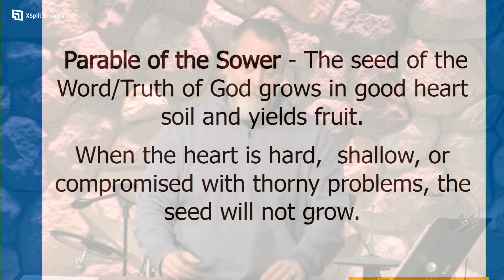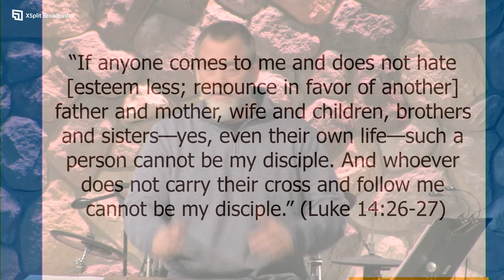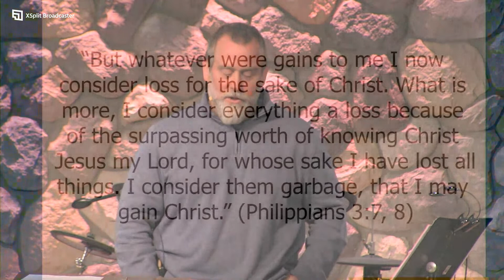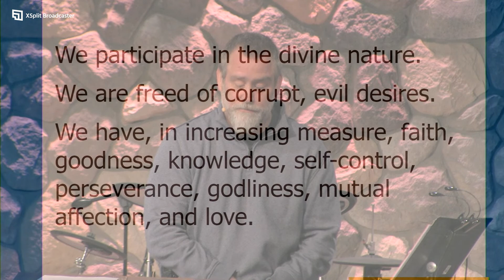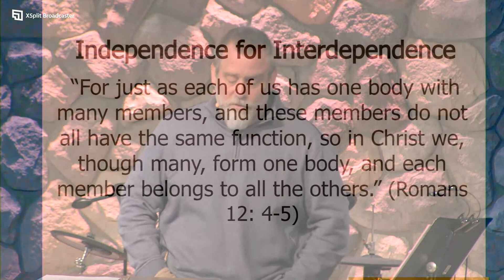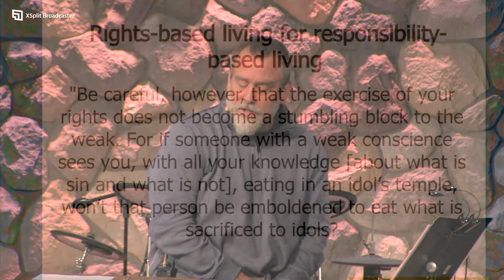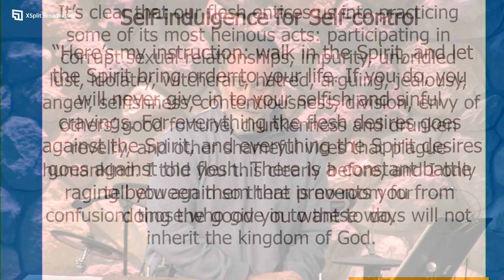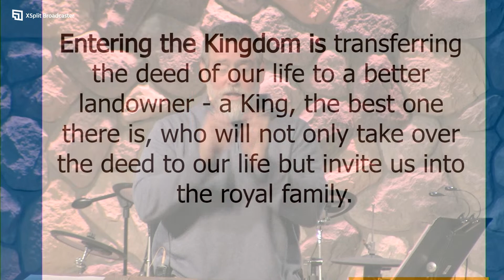A Costly, Beautiful Kingdom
Church of the Living God